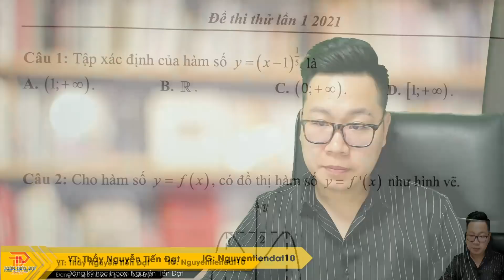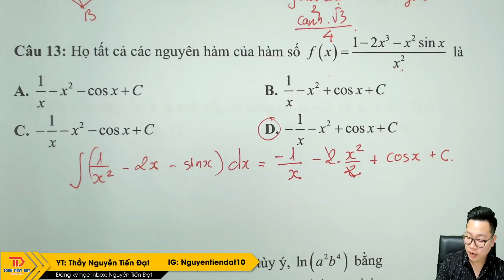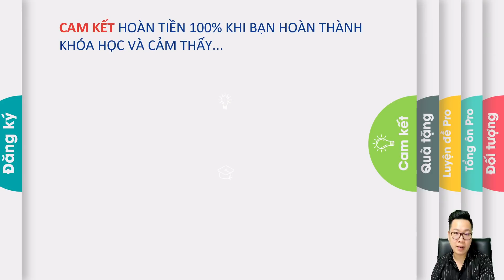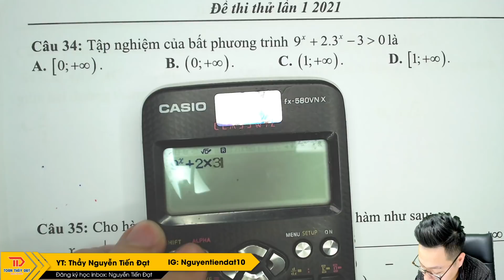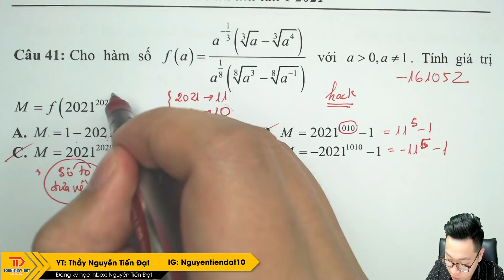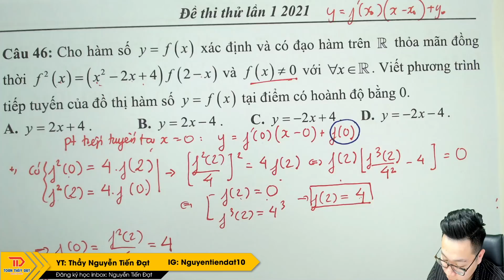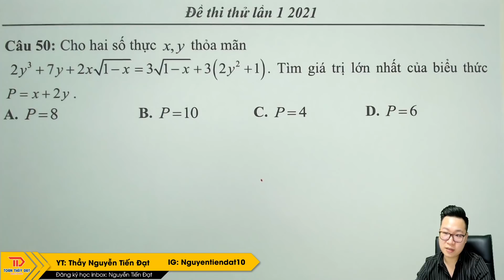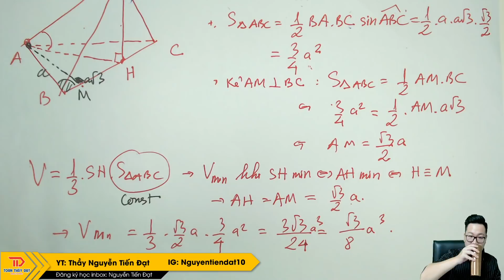Chữa Đề Thi Thử 2021 - Thầy Nguyễn Tiến Đạt